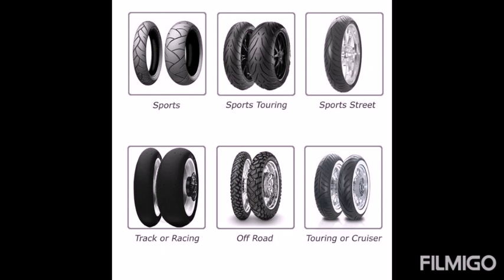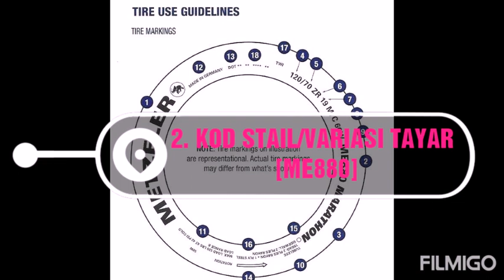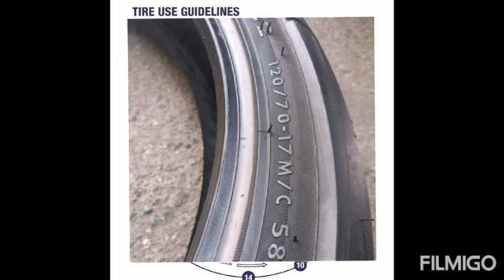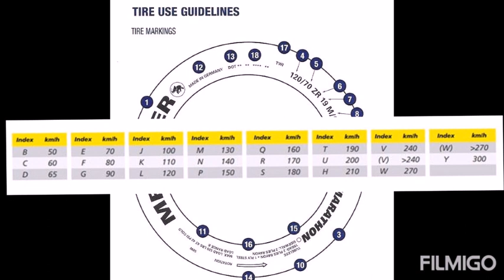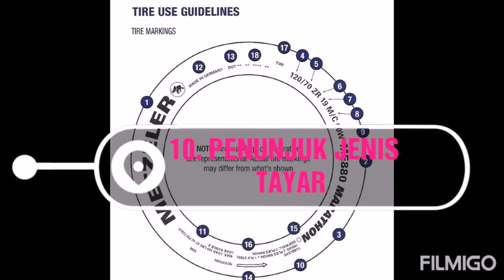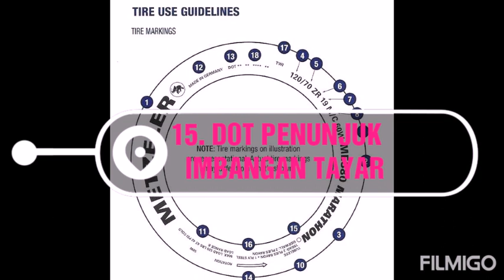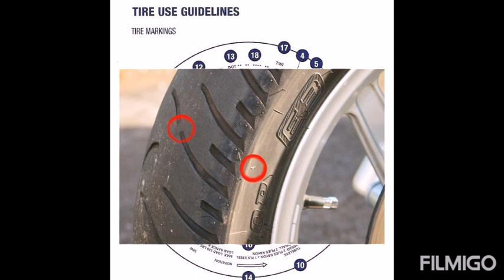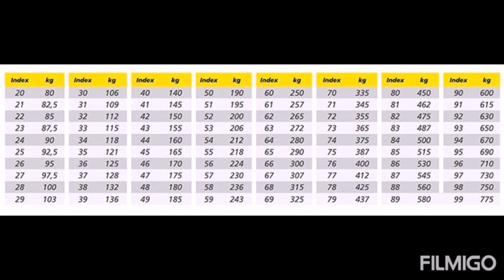SYM VF3i | KOD & SIMBOL PADA TAYAR MOTOSIKAL | REVIEW